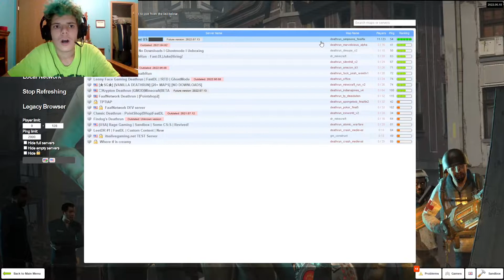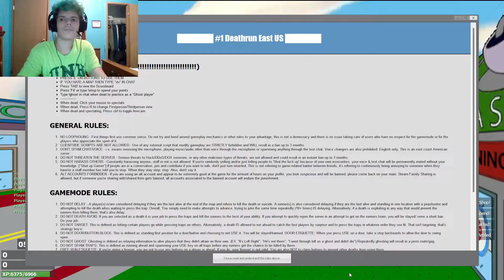SIMPSONS - GMod Deathrun [#57]